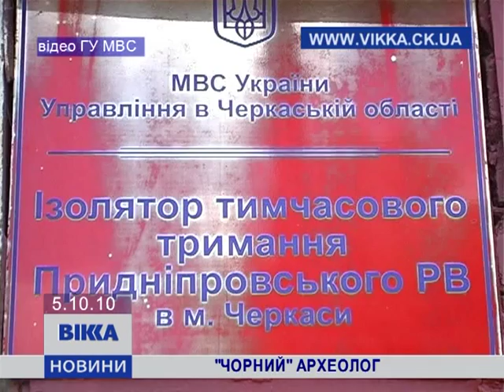"Чорний" археолог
Милиция задержала черного археолога, который торговал оружием